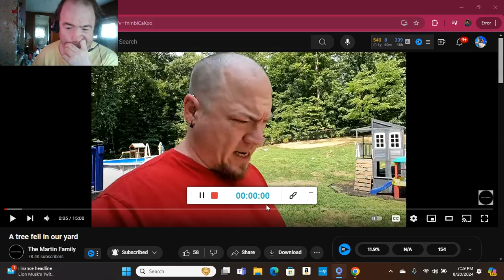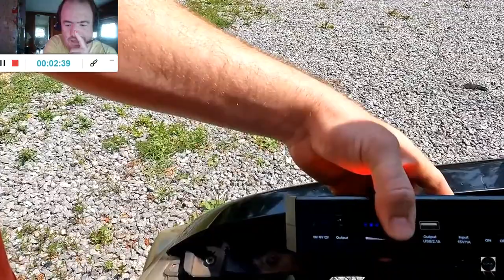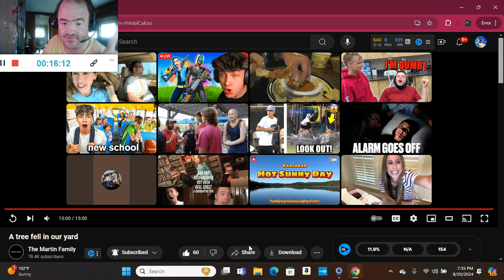A tree fell in our yard (Reaction; #563)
Another Reaction;

Shoutout to @TheMartinFamilyYT

Drop A Like for more @TheMartinFamilyYT Reactions;